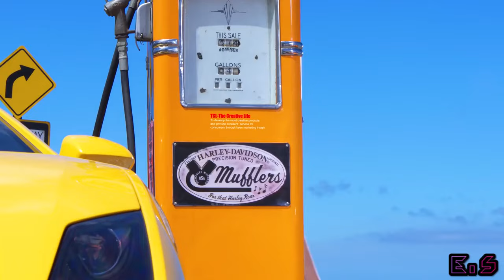RaKafunny ! Nice Cars Fun Girls 2022 Please share and subscribe to my channel and videos, thank you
FAILS
Sport CAR WHILE
DM Meisterschaft
RaKafunny
supercar
Chrashcar
Catching
Fire
While
Driving
ferrari
your car
REVERSE
driving
Vehicle
Virgins
 hard
car guys
most informative
funny
Lustig
Entspannung
Autorennen
Auto kaputt
DM Meisterschaft
racing
muscle cars
wheelie in cars
compilation video
the BEST Supercars
supercar
modified
pandemic
Lamborghini Aventador
crazy around
Zurich. (Switzerland)
Hey Car Guys
Be the First to watch my future Videos
click the Abo
BEST OF SUPERCAR SOUNDS 2022
2022
The Sound
car sound challenge
funny car
sportwagenhersteller
lamborghini Autorennen Sport Autos Car Sound Video Youtube; 🔥 🔥 rakafunny 🔥 🔥 RaKafunny ! Nice Cars Fun Girls 2022

FAILS
Sport CAR WHILE
DM Meisterschaft
RaKafunny
supercar
Chrashcar
Catching
Fire
While
Driving
ferrari
your car
REVERSE
driving
Vehicle
Virgins
 hard
car guys
most informative
funny
Lustig
Entspannung
Autorennen
Auto kaputt
DM Meisterschaft
racing
muscle cars
wheelie in cars
compilation video
the BEST Supercars
supercar
modified
pandemic
Lamborghini Aventador
crazy around
Zurich. (Switzerland)
Hey Car Guys
click the Abo
2022
The Sound
car sound challenge
funny car
sportwagenhersteller

supercar blondie
supercars